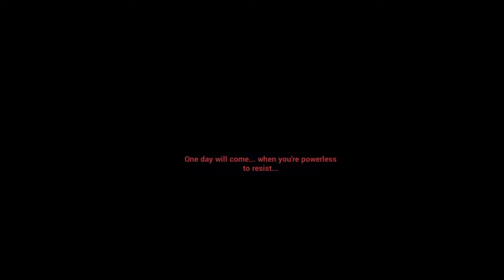Taking the next step in my Honkai Impact 3rd journey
Honkai Impact 3rd is actually a lot of fun! I will be playing more in the future if you guys want to see more!